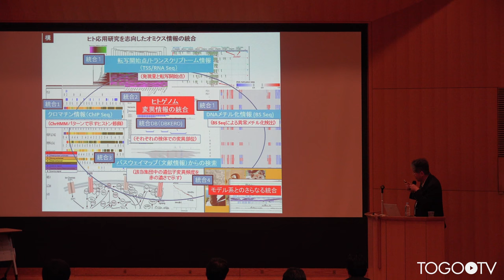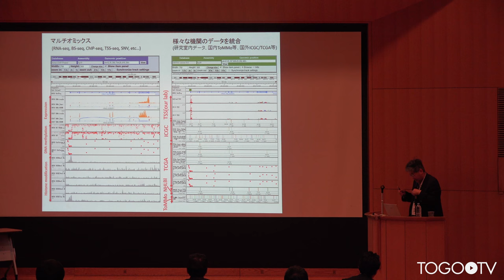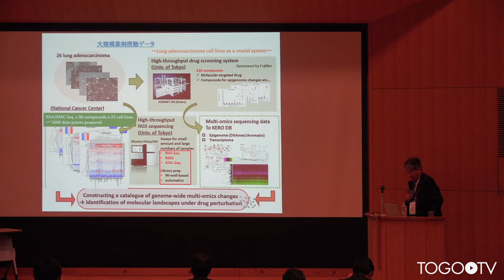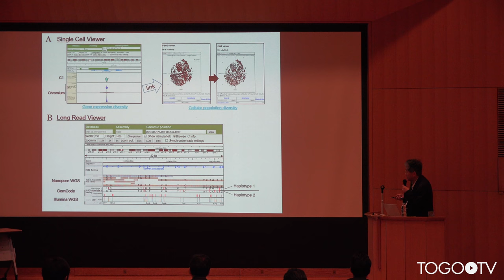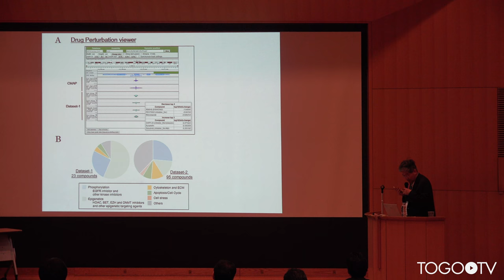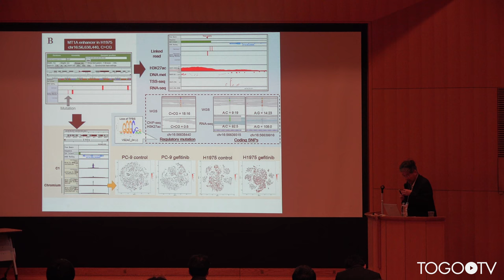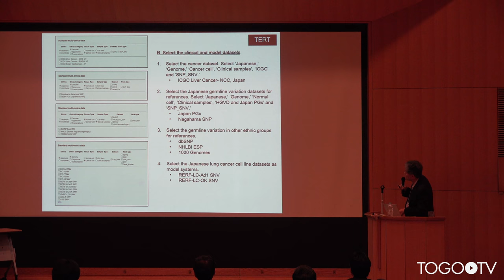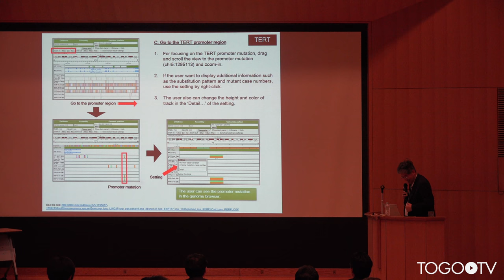【トーゴーの日シンポジウム2017】疾患ヒトゲノム変異の生物学的機能注釈を目指した多階層オーミクスデータの統合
本日の統合TVは、2017年10月4-5日に開催されたトーゴーの日シンポジウム2017 ～バイオデータベース「作る」から「使う」へ～ から、東京大学大学院新領域創成科学研究科 菅野 純夫 教授 による「疾患ヒトゲノム変異の生物学的機能注釈を目指した多階層オーミクスデータの統合」をお送りします。約11分です。